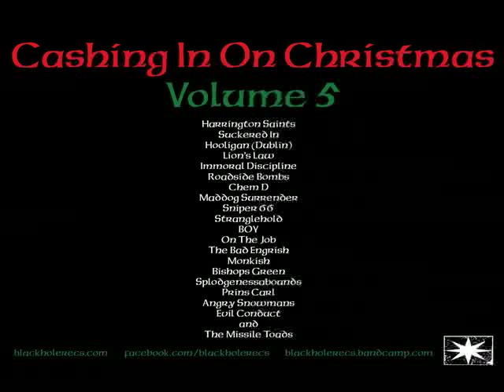On The Job - Merry Christmas And Short Cropped Hair - Cashing In On Christmas Volume 5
Christmas is not complete without the latest installment of Black Hole's acclaimed "Cashing In On Christmas" series! Featuring (mostly) original Christmas tunes from some of the top Punk and Oi! bands as well as some up and comers. Whether you love Christmas or hate it, you won't be able to stop yourself from singing along to some of the future classics on this 3-sided LP, which has a laser etching on the 4th side.

Cashing In On Christmas Volume 5 sports 19 tracks (plus two bonus tracks on the included CD version) from Angry Snowmans, Bishops Green, BOY, Chem D, Evil Conduct, Harrinton Saints (with a guest appearance by The Dwarves "He Who Cannot Be Named"), Hooligan (Dublin), Immoral Discipline, Lion's Law, Maddog Surrender, Missile Toads, Monkish, On The Job, Prins Carl, Roadside Bombs, Sniper 66, Splodgenessabounds, Stranglehold, Suckered In and The Bad Engrish. How's THAT for a Christmas party?

This year also features the return of cover artist Richard Stone, with a brilliant spoof of the Exploited's "Troops of Tomorrow" album cover.